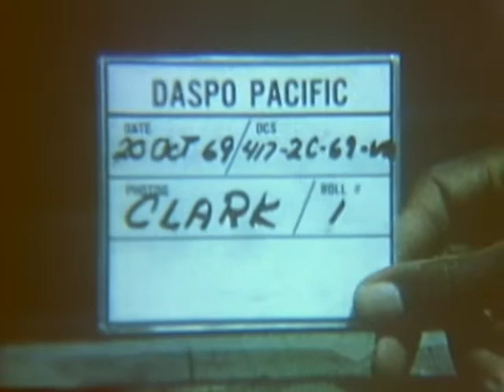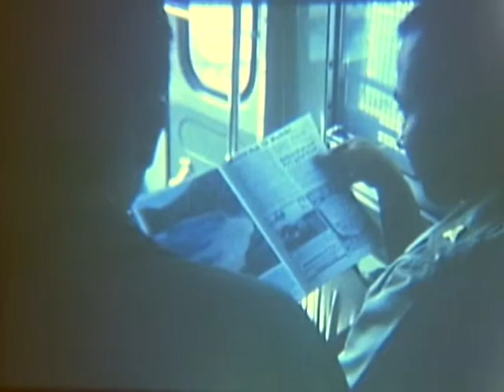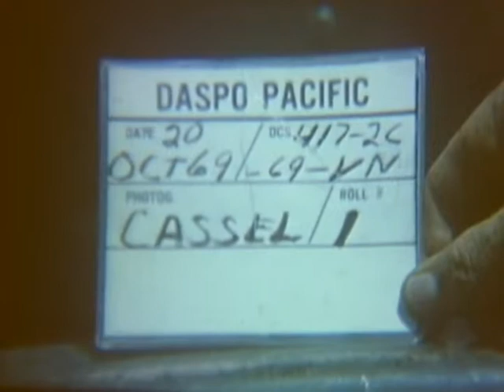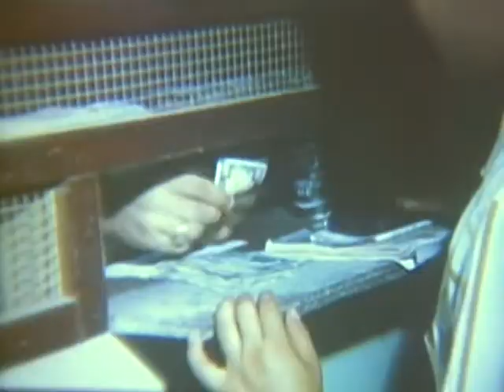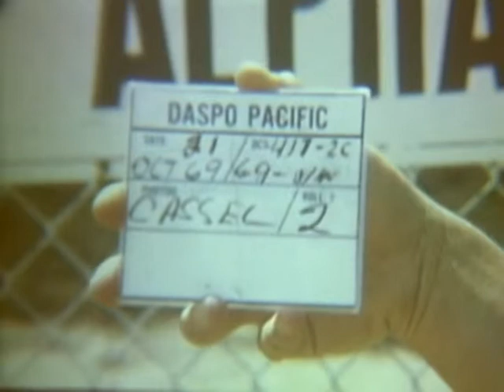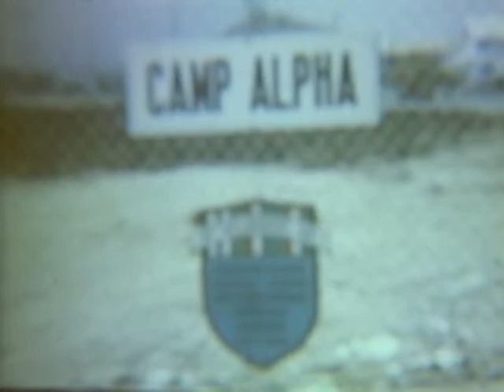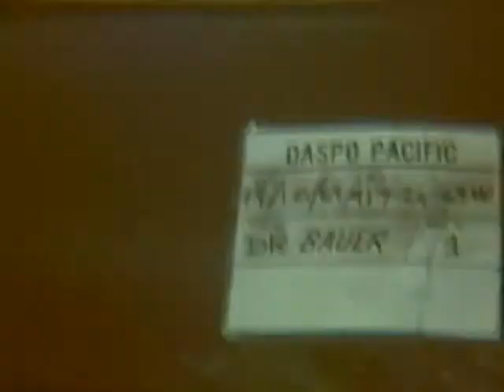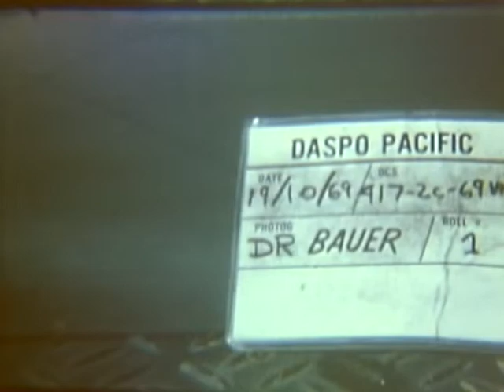CITIZENSHIP PROGRAM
CITIZENSHIP PROGRAM - DVD Copied by John T. Williams - National Archives and Records Administration 1969 - ARC Identifier 33175 / Local Identifier 111-LC-55043 - Department of Defense. Department of the Army. Office of the Deputy Chief of Staff for Operations. U.S. Army Audiovisual Center. (ca. 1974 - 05/15/1984). Silent. Summary:  Military personnel are processed out prior to their departure for Hawaii where they will become US citizens. VS, officer and others make out forms.  Shot records are stamped. Participants en route by bus.  Future citizens enter aircraft. CU, baggage check by customs (dark).  Soldier changes money to US currency.  Applicants leave bus and board plane.  LS, Tan Son Nhut air terminal building.  VS, applicants sit around and converse in R&R Center.